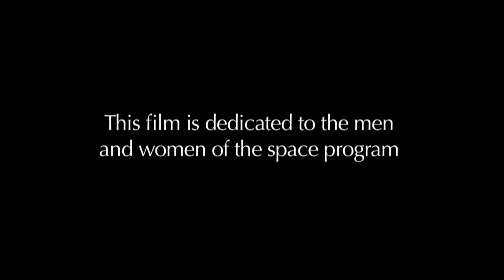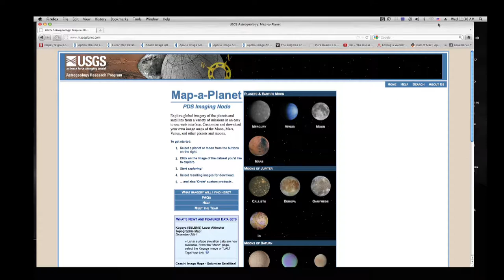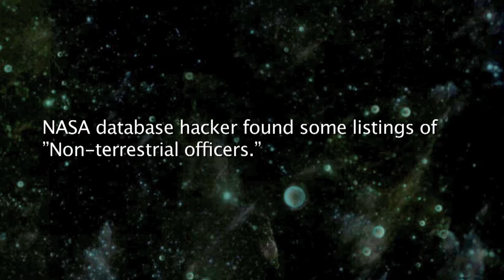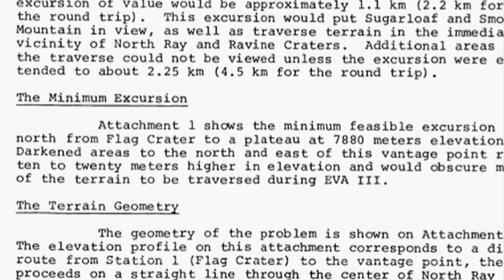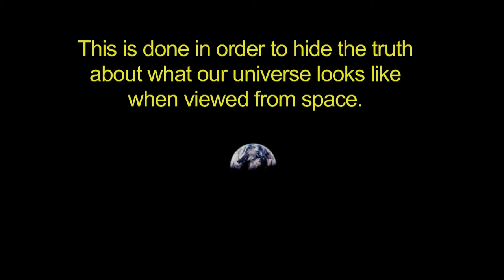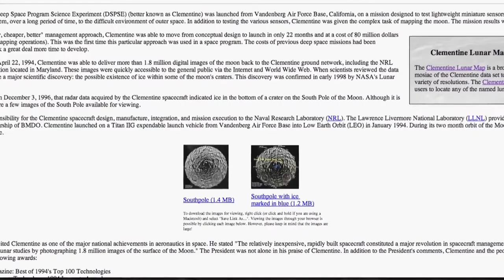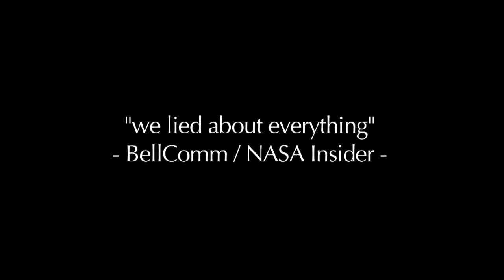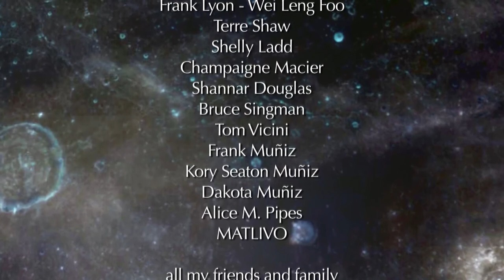UFO The Greatest Story Ever Denied part 2 Moon Rising 2009(FullHD 1080P)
UFO The Greatest Story Ever Denied part 1 (2006)
UFO The Greatest Story Ever Denied part 2 Moon Rising (2009)
UFO: The Greatest Story Ever Denied part 3 – UFOs from Outer Space (2016)
Celestial (2012)
Luna (2009)
Jose Escamilla